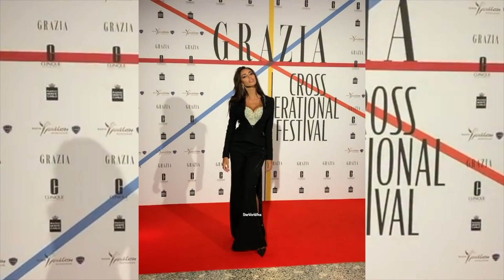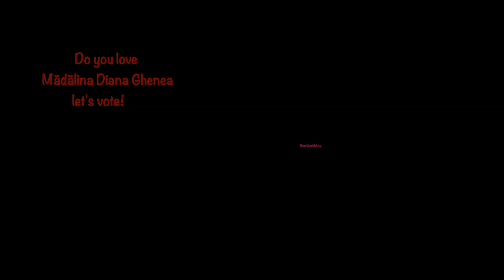Mădălina Diana Ghenea Hottest Tribute Ever | Gorgeous Beautiful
Mădălina Diana Ghenea Hottest Tribute Ever | Mădălina Ghenea

Source: Instagram/ Mădălina Diana Ghenea + internet